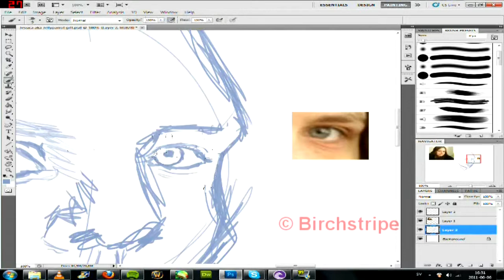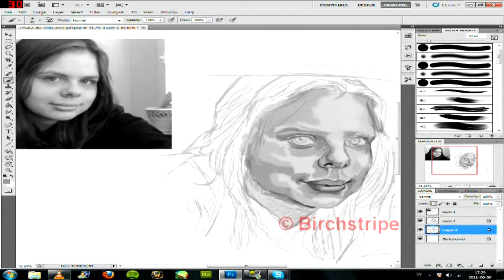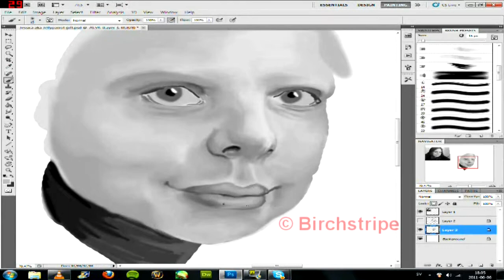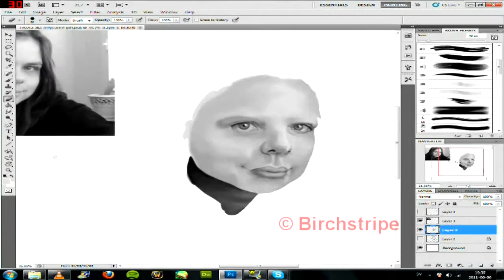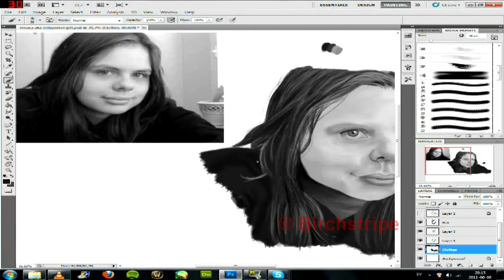CS5 - Speed Drawing - Human realism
Please read the description before asking silly questions. Thank you! :D

I'm really proud of this one. It's the first time I actually finished a realism painting within the same day. Sadly, I can see a lot of mistakes already (usually I don't notice before waaay later) but I think it came out alright anyway. It looks like her, so I guess it's good enough.
We were talking over skype and I told Jessica I was drawing. After a while, she asked if she could take a look at the picture and upon seeing it, all she said was "..but, that's me. xD"

Loved her reaction~

Approx. time taken: 2 hours
Drawing program: Adobe Photoshop CS5
Programs used: Windows Movie Maker, Sony Vegas pro 9.0
Recording Program: Fraps